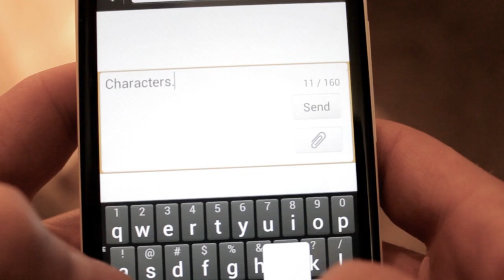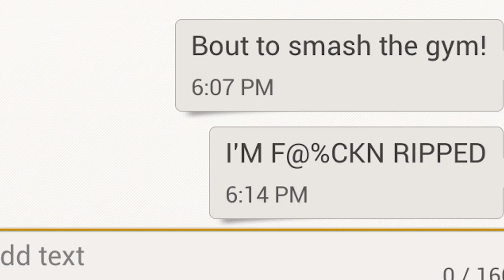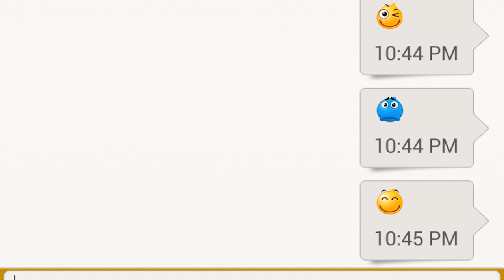Genders and Text Messages